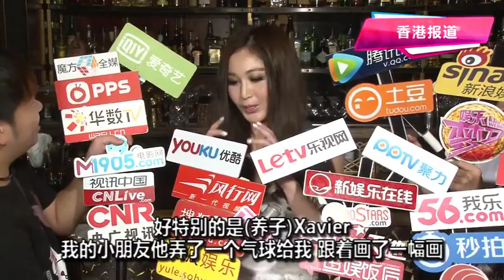温碧霞低胸庆生吻完嫩模吻老公 养子甜蜜示爱